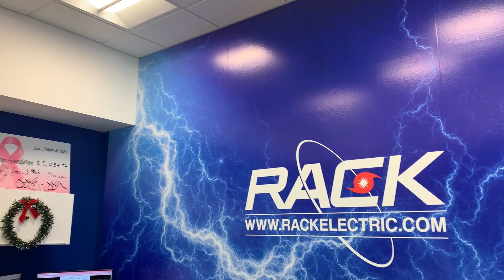Jesse Rack, Vice President of Rack Electric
We loved hearing why Jesse Rack of Rack Electric will continue to grow his business in Boca Raton.